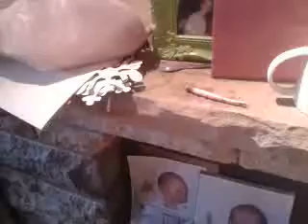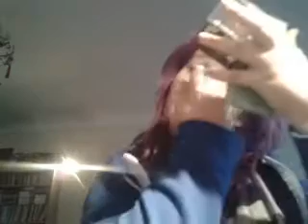Dead girl Make up tutorial